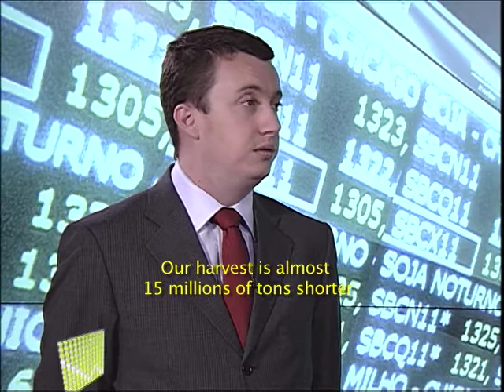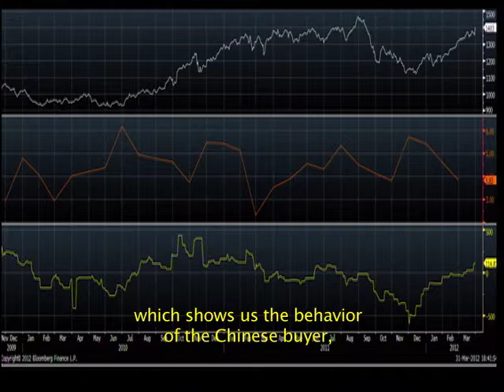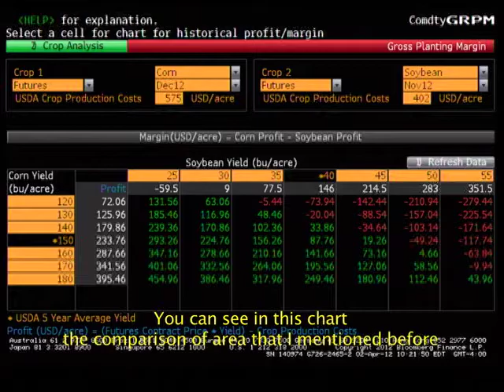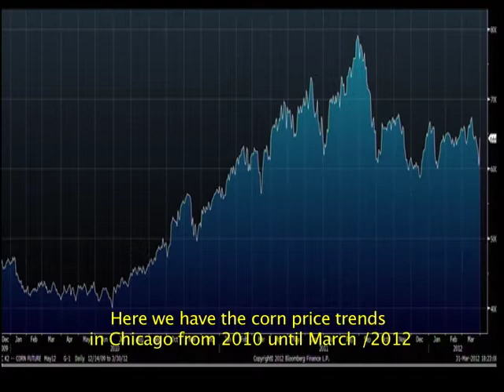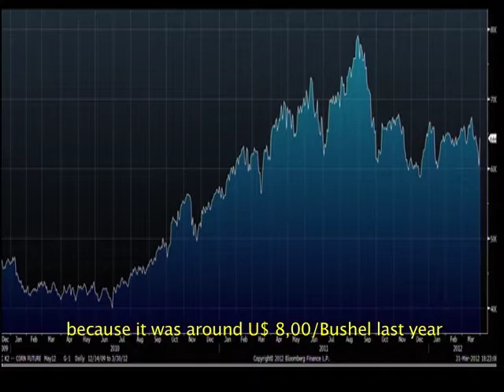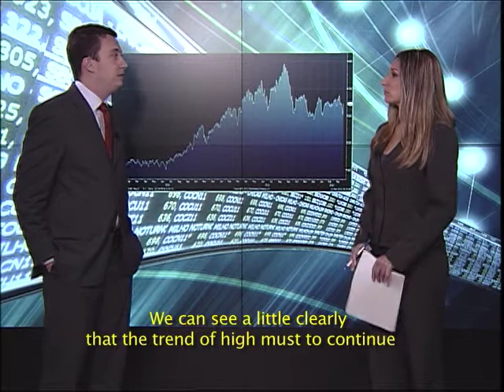O AGRONEGÓCIO DO BRASIL - A influência do mercado externo de grãos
9-4-2012 - La Presse - O analista Bruno Perottoni, da Terra Investimentos, dá o panorama do mercado de grãos no exterior com forte influência nos preços das commodities no Brasil.